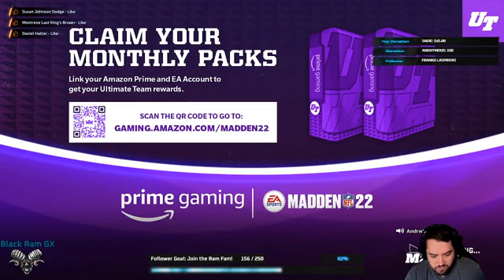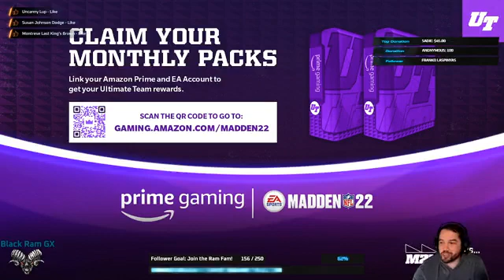Episode #225 Top 1% of Madden Ranked. Having a terrible night with wins but find a fellow bears fan!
I get absolutely dominated by the competition as my opponents get much tougher and I start finding myself taking on top 100 players who have mastered Madden already. On the plus side I get a few new followers like we have needed for awhile, and even have a friendly new bear fan join the chat! Enjoy!